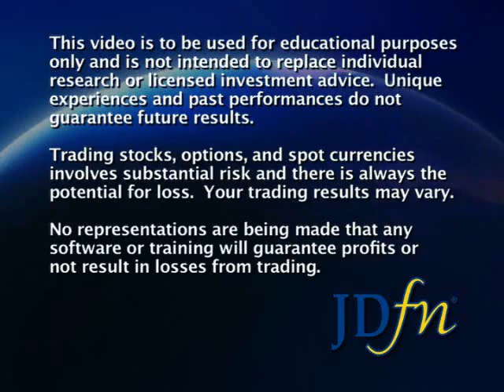JDfn™ FOREX Report - 06/03/09